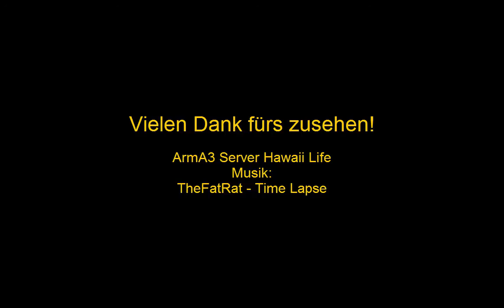ArmA 3 Hawaii Life | WTF #3 | Miro5601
ArmA 3 Server: Hawaii Life
Unser TS3: TS.GamerTS3.de